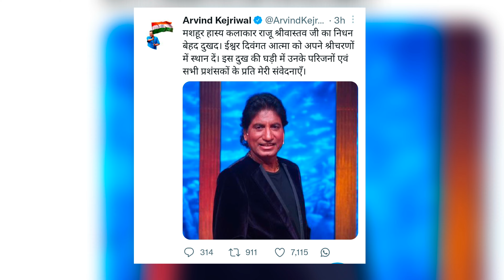Raju Srivastav's की पत्नी का अंतिम समय में रो रो कर बुरा हाल !!